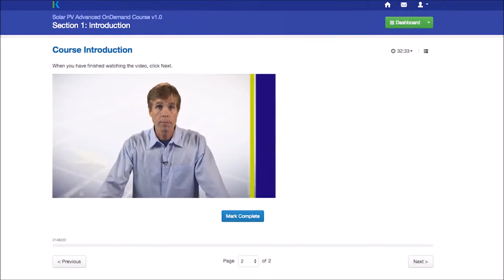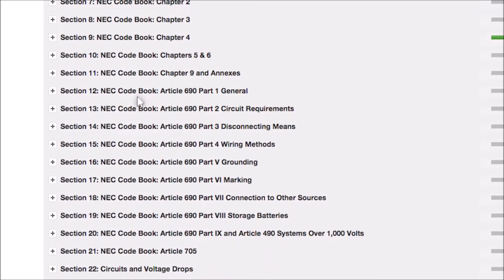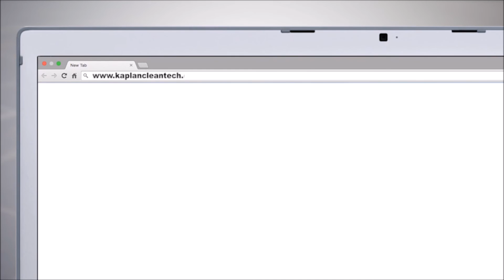Kaplan Advanced Solar PV NABCEP Prep OnDemand Course | RENVU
Kaplan Advanced Solar PV NABCEP Prep Course
Includes:
40-hour online self-paced course
100 practice questions for the PV Installation Professional Certification Exam in the course
40 Advanced Credit Hours toward the PV Installation Professional Exam
Kaplan Clean Tech's Online Advanced Solar PV training both provides the required advanced training hours and exam preparation for the NABCEP PV Installation Professional Certification Exam.
As the solar industry continues to mature, employers and customers are beginning to expect advanced training for installers.
Participants in this course will have the opportunity to gain the advanced knowledge needed to stand out as a trained and qualified solar installer, business owner, project manager or system designer.
This solar energy training course was designed to NABCEP's Job Task Analysis
Participants will gain solar installation skills that can immediately be applied in the field.
The solar energy industry is one of the fastest growing sectors in the nation-it pays to become a solar installer.

Kaplan Clean Tech's 40-hour intensive Advanced Solar PV Training course covers a wide range of topics, including current industry standards for photovoltaic system design and installation best practices.
Agenda
Section 1 Course Outline:
Section A1: Verify System Design
Section A2: Review Site Survey
Section A3: Confirm System Sizing
Section A4: Review Design of Energy Storage Systems
Section A5: Confirm String Sizing Calculations
Section A6: Review System Components
Section A7: Review Wiring and Conduit Size Calculations
Section 2 Course Outline:
Section A8: Review Overcurrent Protection
Section A9: Review Fastener Selection
Section A10: Review Plan Sets
Section B1: Conduct Pre-Construction Meetings
Section B2: Secure Permits and Approval
Section B3: Manage Project Labor
Section B4: Adapt System Design
Section 3 Course Outline:
Section B5: Manage Project Equipment
Section B6: Implement A Site-Specific Safety Plan
Section C1: Mitigate Electrical Hazards
Section C2: Install Grounding Systems
Section C3: Install Conduit and Raceways
Section C4: Install Electrical Components
Section C5: Install Circuit Conductors
Section 4 Course Outline:
Section C6: Install Utility Interconnections
Section C7: Install Utility System Instrumentation
Section C8: Install Battery Components
Section D1: Install Equipment Foundations
Section D2: Install Mounting System
Section D3: Install PV Modules
Section E1: Test the System
Section 5 Course Outline:
Section E2: Commission the System
Section E3: Complete System Documentation
Section E4: Orient Customer to System
Section F1: Conducting Maintenance and Troubleshooting
Section F2: Perform Visual Inspection
Section F3: Verify System Operation
Section F4: Verify Effectiveness of Corrective Action

What's Included
40-hour online self-paced course
100 practice questions for the PV Installation Professional Certification Exam in the course
40 Advanced Credit Hours toward the PV Installation Professional Exam